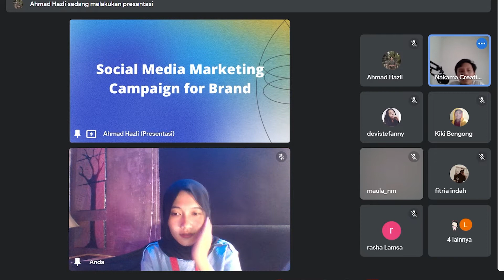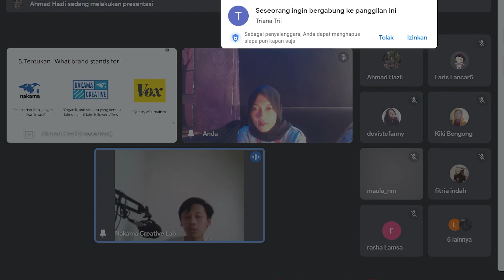U-Talks - Ngomongin Social Media Marketing Campaign bareng Nakama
Webinar Utero Indonesia Bersama Nakama Creative Lab
Bertema " Social Media Marketing Campaign For Brand"
Para peserta sangat antusias, karena memberikan banyak feedback berupa pertanyaan.
Jika kamu ingin mengetahui info pendaftaran U-Talks bisa mengunjungi instagram kami
Instagram.com/uteroindonesia
Kunjungi juga
NAKAMA CREATIVE LAB
Instagram.com/nakamacreative

Video siaran ulang webinar dengan NAKAMA CREATIVE LAB
banyak yang bisa kalian cek dari kami kepoin aja :

Monggo mampir ke ruma merah kami di alamat:
Jl. Bantaran 1 No. 25 Bantaran,
Kec. Lowokwaru, Kota Malang